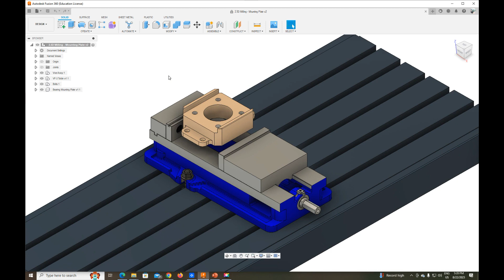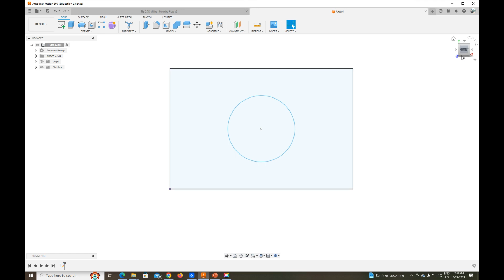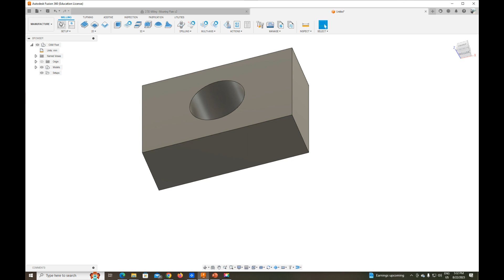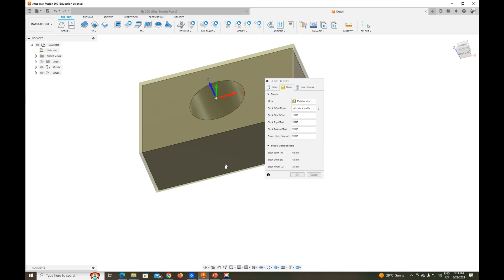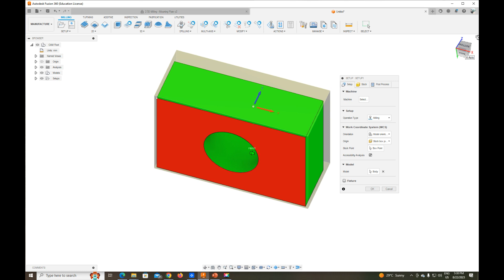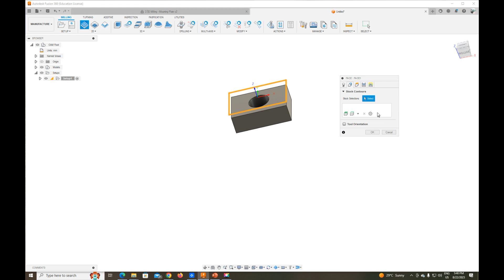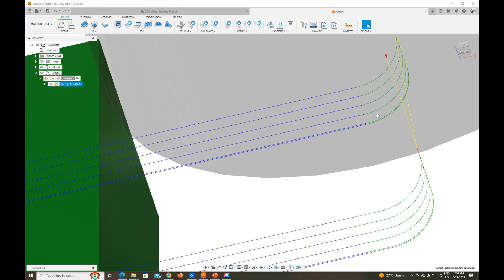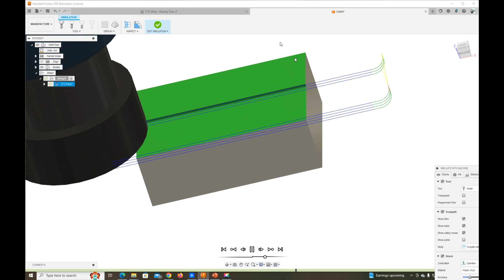Fusion 360 CAM - Introdução ao Faceamento